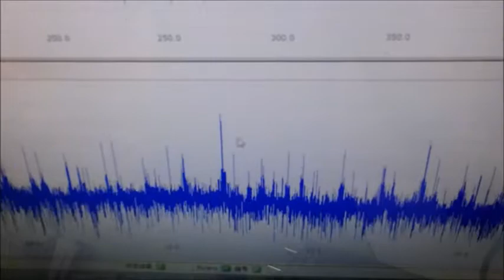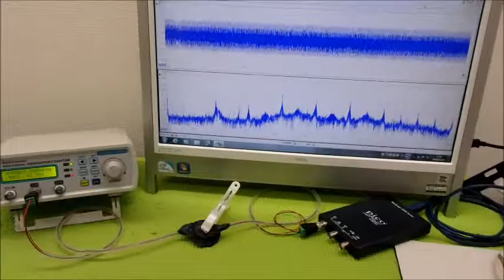メガヘルツの超音波発振制御プローブ ultrasonic-labo